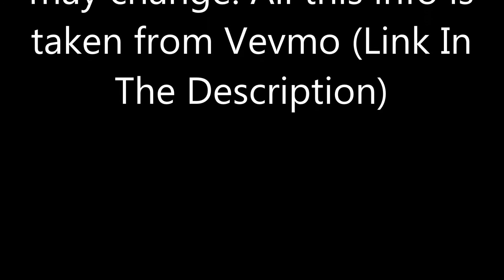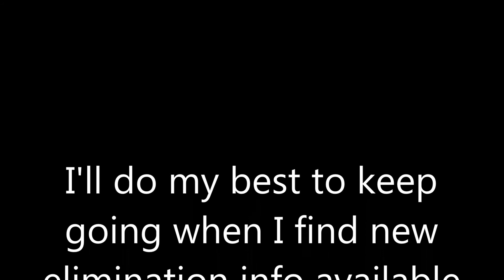The Challenge Season 34 Elimination Spoilers!